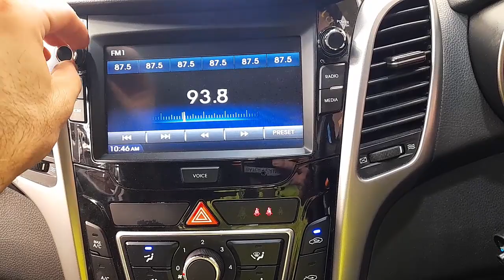WRECKING 2015 HYUNDAI I30 1.8L PETROL/RADIO AUTO C34237